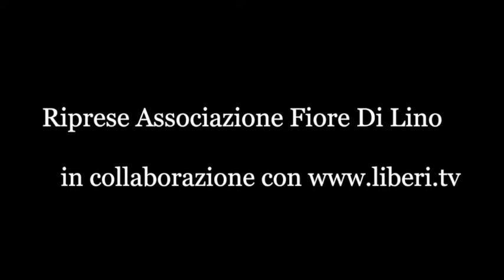Intervista a Leonardo Sirianni, Sindaco di Soveria Mannelli (Cz) - Soveria abbraccia Claudio Lotito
Soveria abbraccia Claudio Lotito Presidente Società Sportiva Lazio S.p.A.
Essere a Soveria 2017. Lunedì 21 agosto 2017, Palazzo Comunale "Cimino" Soveria Mannelli (CZ).

Intervista a Leonardo Sirianni - Sindaco Città di Soveria Mannelli (Cz).